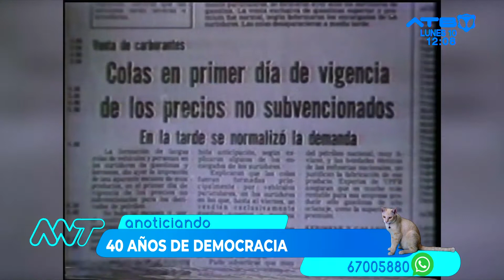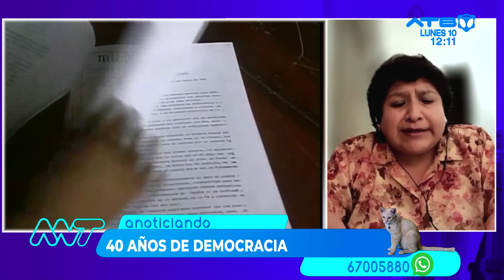Hoy se recuerdan 40 de la recuperación de la democracia en Bolivia